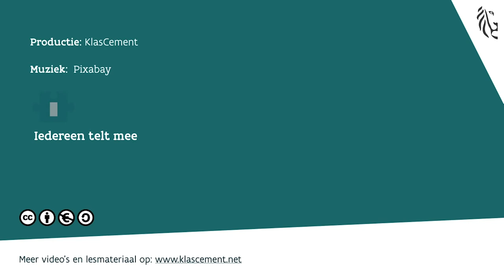Iedereen Telt Mee - zorg voor àlle leerlingen (promofilm 4)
Iedereen telt mee - Zorg voor alle leerlingen, in gewoon én buitengewoon onderwijs. Deze deelsite van KlasCement verzamelt leermiddelen om te werken met leerlingen met specifieke onderwijsbehoeften en geeft enkele inspirerende collecties om aan de slag te gaan met diversiteit in de klassen.

Deze leerlingen - voor wie het allemaal doen - maken je graag enthousiast!